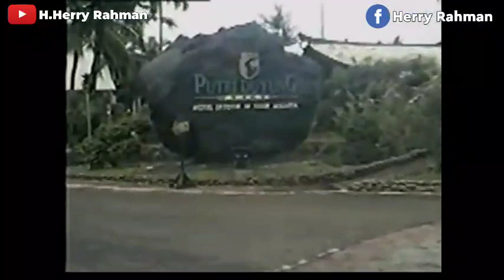H.Herry Rahman - Matobamo. Cipta. H.Herry Rahman (Official Music Video)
Assalamualaikum.
Album Milenium 1

Lagu ini bercerita tentang seorang lelaki yang di usir oleh ibu mertuanya karena ia tidak punya pekerjaan tetap dan kerjanya malam keluyuran siangnya tidur. Akhirnya dia menyesal dan bertobat meminta kepada Allah untuk membuka hati ibu mertuanya karena dia dan istrinya baik-baik saja. Serta diapun berjanji akan merubah semua sikap buruknya dan akan mencari pekerjaan yang layak demi menafkahi anak dan istrinya.